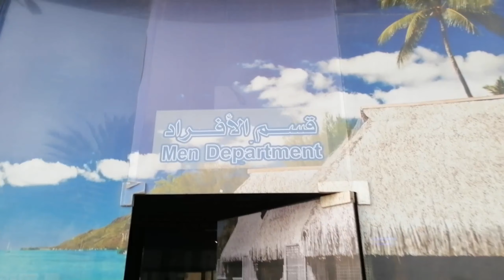OFW CHARARAT NAG HINGI NG PAGKAIN SA CORNICHE RASTANURA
PEOPLE AND BLOGS, OFW,SAUDI ARABIA,FUNNYVIDEOS,TRAVELS,REVIEWS&UNBOXING,REACTIONS,